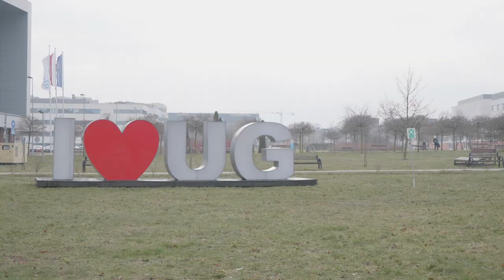Instytut Badań nad Kulturą | Filologiczny UG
Instytut Badań nad kulturą

Oto lista naszych kierunków:
*kulturoznawstwo
*wiedza o filmie i kulturze audiowizualnej (zwaną przez nas "wofiką")
 *produkcja form audiowizualnych (PFA)

Szczególne podziękowania za wypożyczenie sprzętu dla Studenckiej Telewizji Neptun TV i Centrum Filmowego UG im. Andrzeja Wajdy.

Film nie powstałby gdyby nie dzielna praca następujących osób:

Realizatorzy:
Zuzanna Kołakowska
Paweł Cuper

Aktorzy:
Oliwia Domańska
Izabela Ziomek
Kaja Kozera
Martyna Bednarczyk
Martyna Drozdowska
Weronika Forgiel
Norbert Madej
Paweł Cuper
Weronika Hass

Film został zrealizowany przez studentów Produkcji form audiowizualnych.